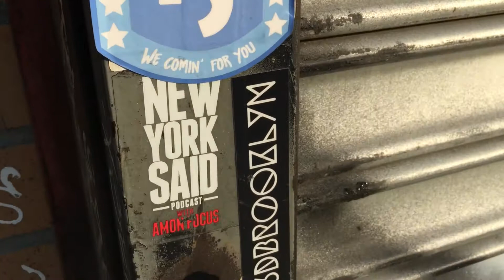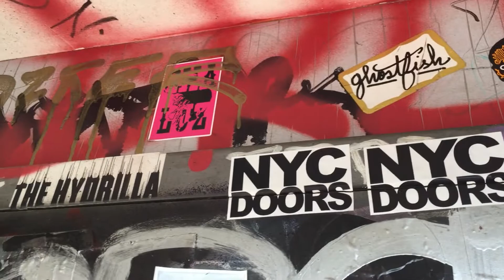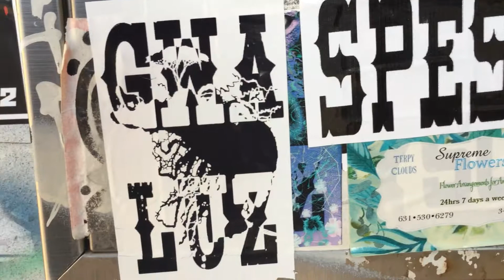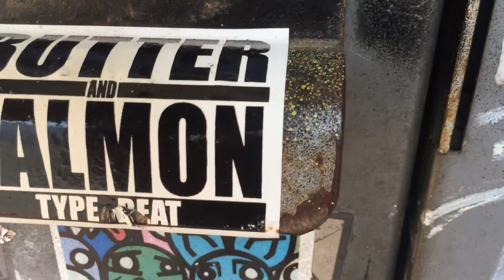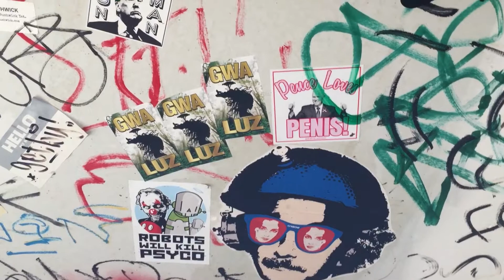GRAFFITI STICKERS ( BUSHWICK )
TAG THE ARTIST IF YOU KNOW THEM